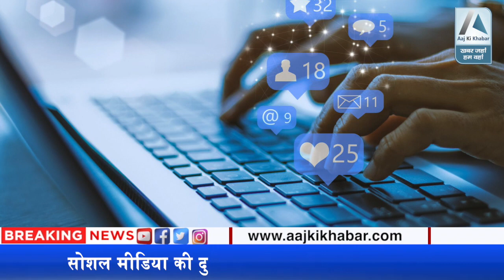इन Viral Videos को देख छूट जाएगी आपकी भी हंसी | Viral फटाफट | IPL COUPLE KISSING | TRENDING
आपका स्वागत है Aaj Ki Khabar में। आप देख रहे हैं हमारी खास पेशकश, 'Viral फटाफट'। जहां हम आपके लिए लेकर आते हैं हंसी के गुब्बारे, कुछ Funny Viral Videos.

new zili funny video//funy viral video//new funny video new//Comedy video zili funy viral videos

Things We Feel Bad LAUGHING AT! 🤣😂 | Funny Videos |

Best Funny Videos - Try to Not Laugh